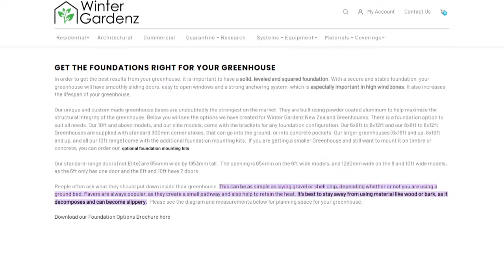Winter Gardenz Instructional Video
This is an instructional video demonstrating an 8x6 glasshouse.  There are also 6 and 10ft models, which are mostly the same in assembly but please refer to your model's manual for differences.

Time code:
0:00 Introduction
0:22 Tools
0:39 Foundation considerations
0:59 Attaching base options
1:38 W05A brackets onto base L630 pieces
1:51 Join base corners
2:03 Base square and level
2:31 First corner up (L601-1507 for 6/8ft or L501-1507 for 10ft wide models)
3:13 Beading strips in ready for glazing
3:23 First glass panel in
3:39 Side wall (G05H panels)
3:43 Louvre assembly
4:22 Second corner upright in place
4:32 Inner gutter placement
4:49 Insert louvre frame into side wall
5:06 Attach louvre with screws
5:10 Insert glass into louvre
5:24 2mm rubber beading for above louvre
5:40 Back wall
6:20 Rear wall brackets
6:37 First roof corner up on back wall
6:53 L603-1210 extrusion over the 2 back wall G07H panels
6:52 Insert triangle into back wall
7:04 Use roof ridge locator (L507X) to get roof corner angles correct
7:26 Other side wall assembly
7:44 Side wall corner and roof corner in relation to inner gutter (L509)
7:55 Attaching the L509
8:08 Front wall assembly
8:55 Roof assembly
9:01 Roof ridge in place
9:09 Roof ribs in place
9:24 Roof vent assembly